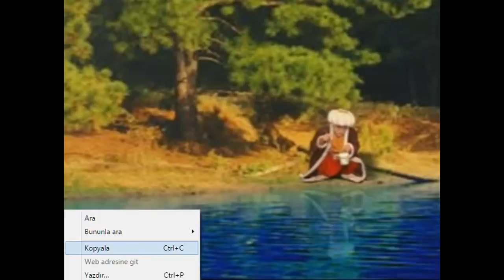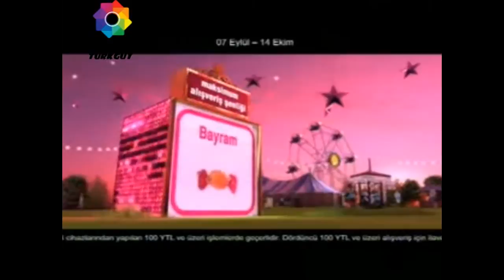Reklamcı Vakkas Türkguy - Reklam Kuşağı (9 Nisan 2017)